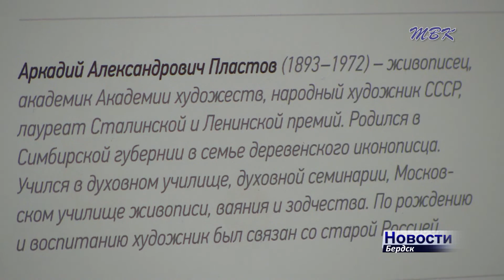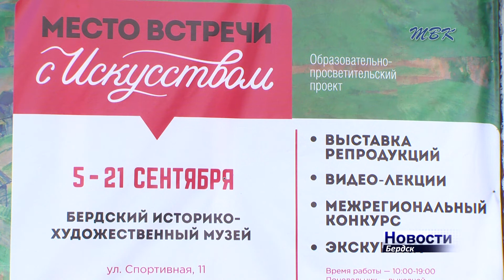Бердск стал местом встречи с искусством